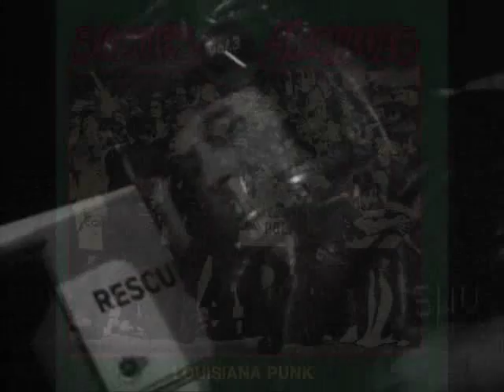THE BAD BOYS - LOVE - 1966 ( by Slania )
Sixties Archives vol.3 Louisiana Punk!!
The Bad Boys - Love - 1966
ARTIST: The Bad Boys
TITLE: Love / Black Olives
LABEL: Paula Records
CATALOG: 254
YEAR: 1966

There isn't that many people who know that a punk sound was brewing in the mid 60's. But there was. Unfortunately, a lot of these 45's are impossible to find. Some only 1 or 2 copies are known to exist! I hope to add some of these to my collection, and when I do they will be seen here!

And according to the research I have done on this band, They were from Frederick Maryland!

While there are much more punk sounding songs from the 60's, this is one of the easier ones to find. You can probably pick it up around 15-20 bucks off ebay. Maybe a little less if you find it in a record store. The A-side is some good fast 60's style garage punk while the b-side is a nice catchy fuzz guitar instrumental track. Charlie Daniels helped arrange this record. Long before the devil went down to Georgia. Luckily for me, my copy came with a rare Paula paper sleeve.
Charlie Daniels was the energetic force, the bassist and producer of both sides of this recording. The drummer was Danny Conway, the vocalist and keyboardist was Gary St.Clair and I, Demetri Callas, was the guitarist. The songs were recorded at Sambo studio, Louisville, KY, in '66. The instruments played (for those who may care to know) were a 1951 Fender Precision bass, a Lowery organ, and a 1953 Fender Esquire guitar plugged into a Fender Bassman 'Piggy-back' amp head. Charlie connected a cable from the speaker output on the Fender amp directly to a channel in the studio mixing console. No fuzztone devices were used; the guitar distortion/overload was a natural occurrence.
The bass solo on 'Black Olives' may be the only bass solo ever recorded by Charlie Daniels. The 'Olives' recording was to be the 'B' side of the disc. It took approximately ten minutes to record it. Charlie said 'play a riff. any riff', and we did.
Danny Conway took his life in '87. Gary St.Clair is still active in the music biz. produced a smash hit in the '90s ('I Swear' /All4One). has his own indie label (Dynatone Records) and a first class recording studio in CA. Charlie Daniels attained the stardom he so rightfully deserved after having devoted many years of his life helping others advance their musical careers.
I, Demetri Callas, still play occasionally and communicate with Gary and Charlie whenever possible.
The Bad Boys changed their name to Flavor and recorded for Columbia Records in the '60s. Gary St.Clair recorded a remarkable, self-titled solo album in 1970 (ABC Paramount label). The album features Gary's inimitable vocal ability.
In 2007, Sony Records procured the master recordings created by Flavor for Columbia Records (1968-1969). Sony issued a CD entitled 'Flavor'...Sally Had A Party'. The CD is available on eBay and from various other sources. It, too, features Gary St.Clair's soulful singing.